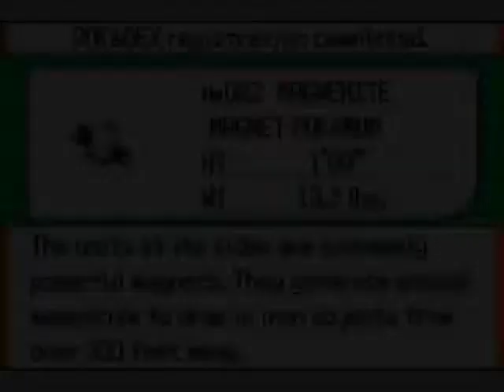Let's JointPlay Pokemon Emerald 17: Triple-Beam Balance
I use the Action Replay to catch Magnemite in the wild (After all, we are near New Mauville). Remoraid also gets really awesome, and, as a result, May gets owned.

Oh, also, we decided that due to the quantity of trainers in this game, we are no longer going to show every trainer battle for the sake of time.

Pokemon Team:
SWAnimus01: Grovyle, Remoraid, Magnemite
TigerBladeXL: Fearow
Other: Oddish